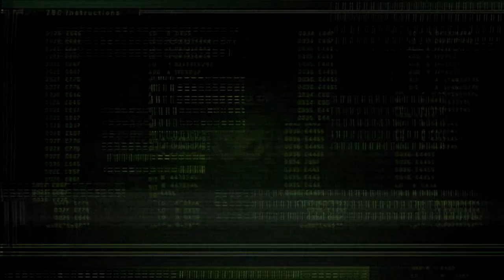Resident Evil: Operation Raccoon City - Spec Ops - cap.5 - Ñus heridos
Dejarlos atrás y ya.